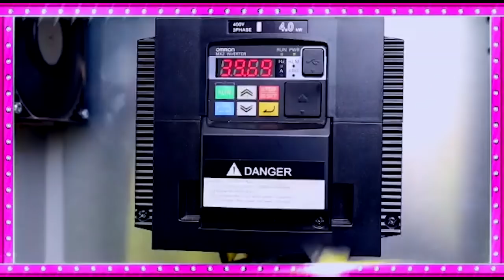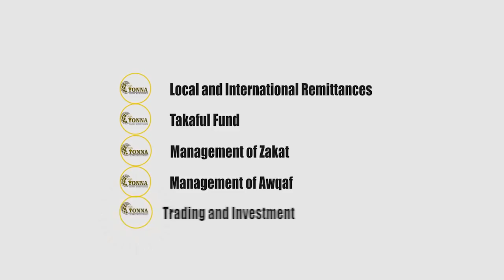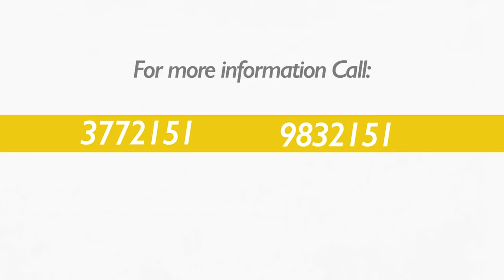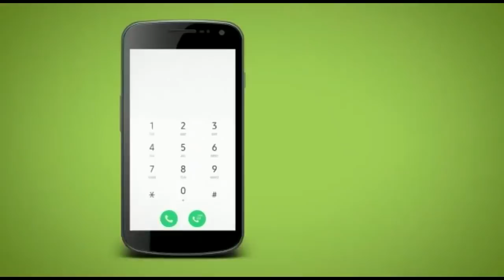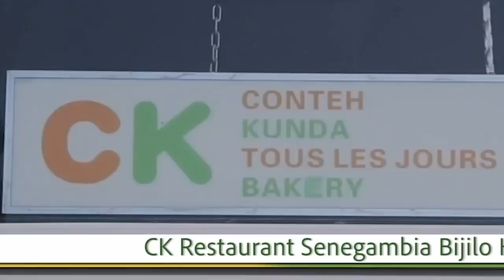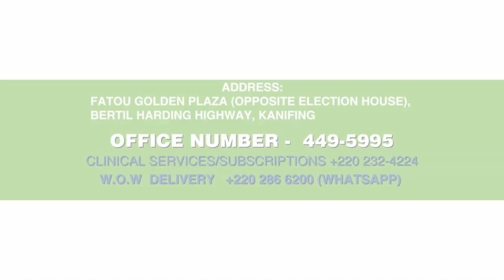The Brunch SO3 EP51 With Nyang NJIE, John Charles NJIE, Amadou Kah GDC and Lamin Jaiteh.